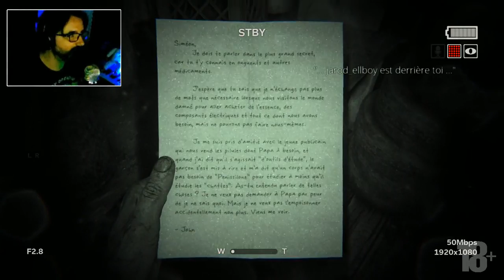OUTLAST 2 ep03 en LIVE par GussDx